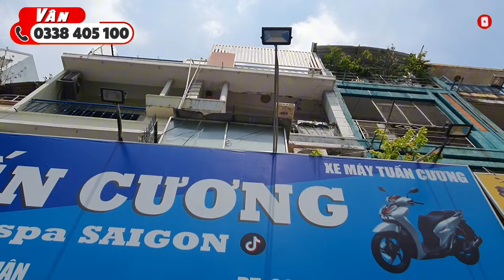Bán nhà mặt tiền Phú Nhuận vị trí kinh doanh cực tốt, ngay ngã tư Phan Xích Long và Phan Đăng Lưu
13.6 tỷ | Bán nhà mặt tiền Phú Nhuận vị trí kinh doanh cực tốt, ngay ngã tư Phan Xích Long và Phan Đăng Lưu

Bán nhà Bình Thạnh | Bán nhà Phú Nhuận | Bán nhà Quận 1 | Bán nhà Quận 3 | Bán nhà Quận 10 | Bán nhà Gò Vấp
Nhà Phố Vân Nguyên chuyên bán nhà phố khu vực trung tâm như Quận 1, Quận 3, Bình Thạnh, Phú Nhuận, Quận 10, Gò Vấp
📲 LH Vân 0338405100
🔴YouTube: Nhà Phố Vân Nguyên